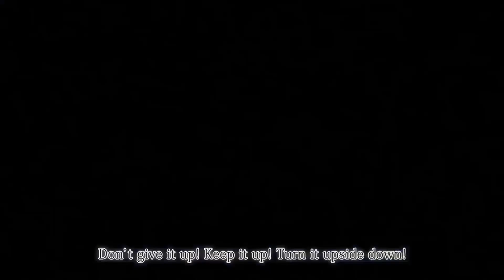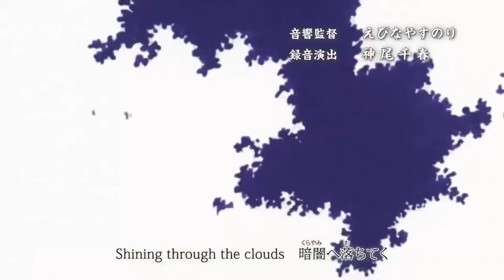Anime Mix: Centuries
Hey I am back after 2 weeks with a dynamic anime mix AMV .
Naruto
SAO
Dragon Ball
Pokemon